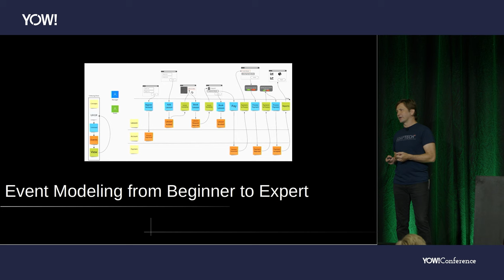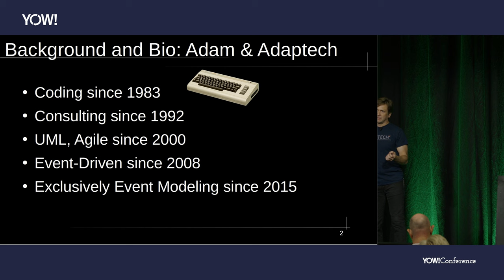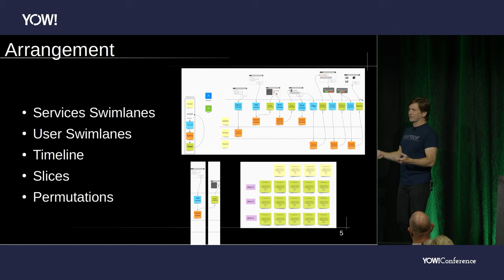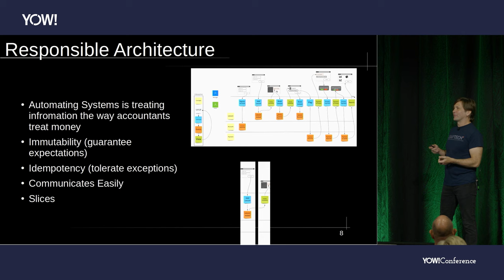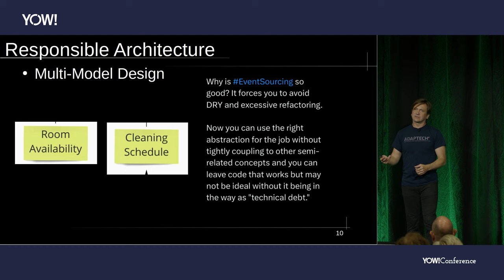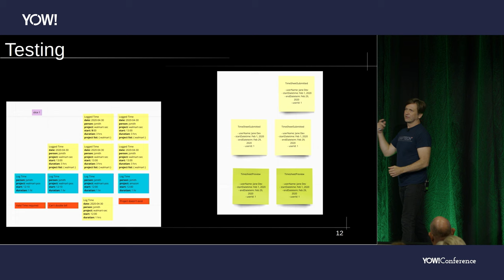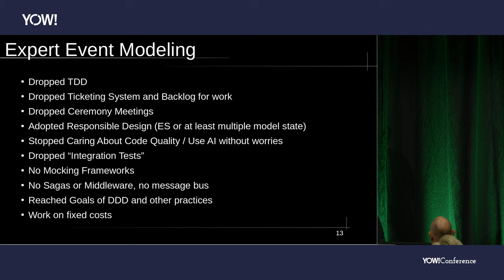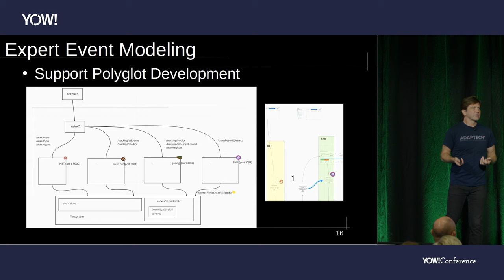Event Modeling from Beginner to Expert • Adam Dymitruk • YOW! 2023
This presentation was recorded at YOW! Australia 2023.

Adam Dymitruk - Author of Event Modeling and Founder & CEO of Adaptech Group @AdamDymitruk

ABSTRACT
In this talk, Event Modeling will be introduced and shown how it is used by both stake holders and technical teams to automate modern systems, translating requirements into dependable, scalable, maintainable information systems.

The industry has matured to the point that we are overwhelmed with tool, frameworks and methodologies. We explore how this simple technique goes back to basics to take advantage of how we naturally organise systems as human beings. Take your existing skills such as Domain Driven Design, Lean Principles, Agile, Hexagonal Architecture and stream line them, make them reach more people.

With the increase in the speed of automation in general and specifically given by Large Language Models in AI, defining requirements and systems design needs to keep up. A human-usable description notation for what we are building is essential. We dove-tail the core principles for good software development into the next generation of tools so that we don't let AI build systems that have inherent problems for quality, scalability, maintainability or complexity.

In this session you will learn:
• The fundamental pillars of good information architecture
• How to break down barriers that create silos in your organisation
• Collaborate effectively instead of attending unnecessary meetings
• Build a reliable source of truth for your system
• Replace or drop inefficient or redundant tooling
• Modularity that prioritises your business workflow
• Keep cost curves from ever accelerating beyond your control [...]

TIMECODES
00:00 Intro
06:02 Building blocks
09:31 Arrangement
11:03 Collaborating
14:21 Responsible architecture
21:26 Testing
23:11 Expert event modeling
38:15 Large language model use
42:40 Hackathons
43:22 What people say about event modeling
45:34 Outro

RECOMMENDED BOOKS
Gerardus Blokdyk • Event Sourcing The Ultimate Step-By-Step Guide •
James Urquhart • Flow Architectures •
Ford, Richards, Sadalage & Dehghani • Software Architecture: The Hard Parts •
Dave Farley • Continuous Delivery Pipelines •